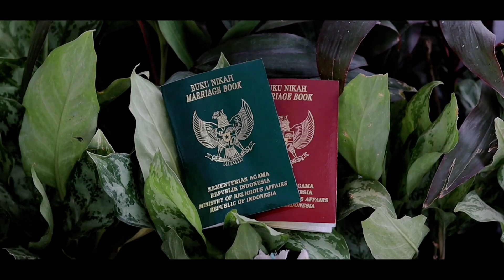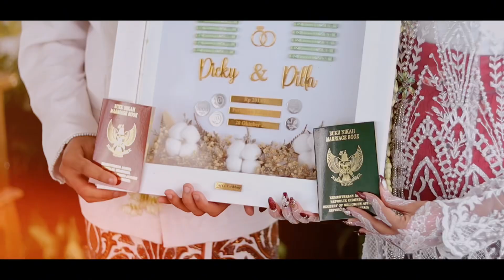CINEMATIC WEDDING DICKY & DILLA